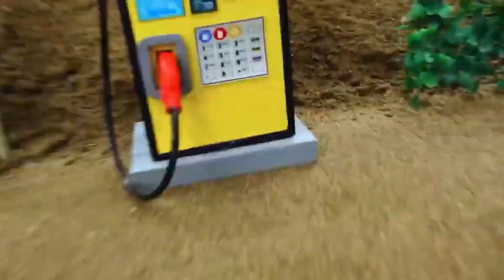Diy tractor wheat flour processing machine project | Easy science project idea